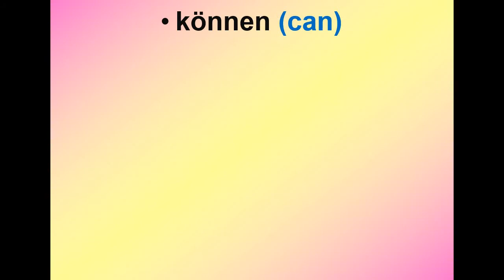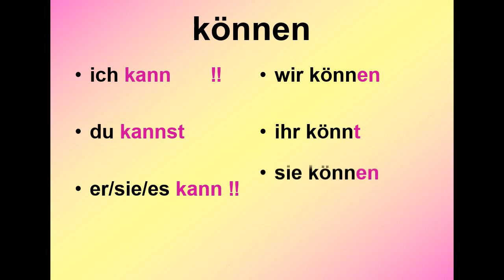Deutsch 2 Sek. 12 Lek. 17 part 4